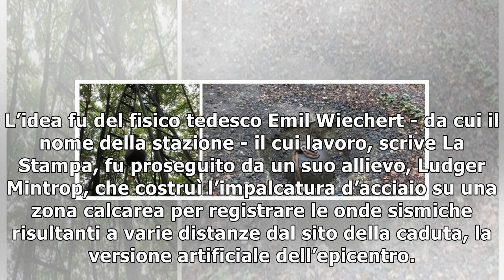La sfera che genera terremoti: si trova in un bosco in Germania (e attira turisti)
Lo strano caso della sfera che provoca i terremoti. Fatta in acciaio, pesa quattro tonnellate ed è ‘appesa’ ad una impalcatura di 14 metri, e si trova in Germania, in un bosco ad Hainberg, vicino a Go...